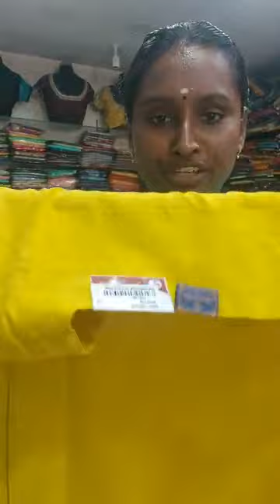Sri Fashion Deepavali collection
Sri Fashion. Deepavali collection Namakkal
Partywear Gowns,and Lehengas, Elegant Design Sarees
Sri Fashion Est ablished in 2013.we
are exclusive Women's Fashion store in Namakkal.we are Deal with Function wear Crop Top ,party wear Gowns, Fashion Tops, Kurtis, Sarees, and we have customized stitching Unit,and Aari work unit .
We offer those who are booking value above Rs 1000.
Address
Sri Fashion collection
10 Salem Road corner
Namakkal
637001